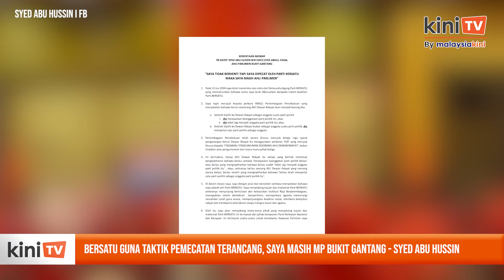Bersatu guna taktik pemecatan terancang, saya masih MP Bukit Gantang - Syed Abu Hussin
Syed Abu Hussin Hafiz Syed Abdul Fasal menegaskan dia masih ahli parlimen Bukit Gantang dan menyifatkan tindakan Bersatu menggugurkan keahliannya sebagai ‘pemecatan terancang’.

Ia selepas dia menerima notis dari Setiausaha Agung Bersatu Hamzah Zainuddin yang memaklumkan bahawa namanya telah dikeluarkan daripada sistem keahlian parti tersebut semalam.

Menurut Syed Abu Hussin dalam satu kenyataan, selepas parti Bersatu menghantar notis rasmi bahawa telah mengeluarkan namanya dari senarai keahlian Bersatu, ia bermakna parti terbabit telah mengambil tindakan untuk memecatnya.